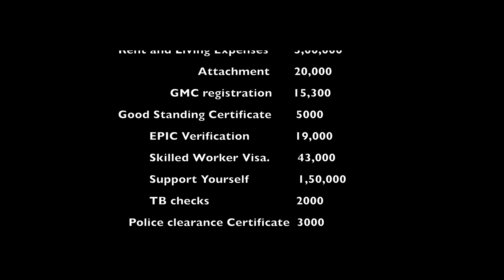Total ExpensesTo Reach UK | Plab Journey | How To Become A Doctor In UK Part 5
Total Expenses To Reach UK  | Plab Journey | How To Become A Doctor In UK
Hello,
This video explains the total cost of the PLAB journey, GMC registration, Clinical Attachment, Job Application, Skilled Worker Visa.

OUR STORY | INDIA TO UK AS DOCTORS | HOW TO BECOME A DOCTOR IN UK PART -1 | MALAYALAM

IELTS OET | DOCTORS TO UK | UKVI IELTS | HOW TO BECOME A DOCTOR IN UK PART -3

UK Doctor's Job Titles Explained | Medical Training Pathway UK | PG In UK | Become A Doctor In UK Part 4 | NHS | Malayalam

Camera and Edit: Arun & Sherrin